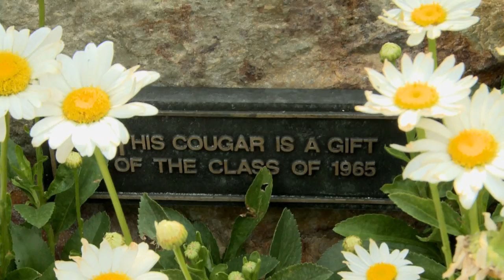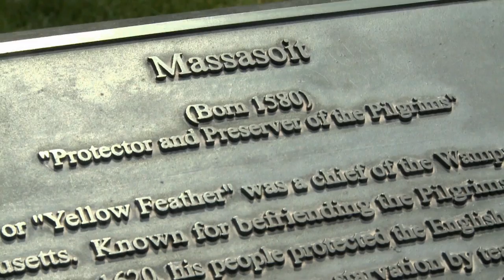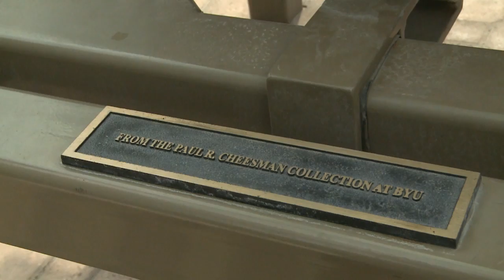The history of campus statues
Reporter Jessica Rasmussen set out to find some of the stories behind BYU's famous figures. See full episode